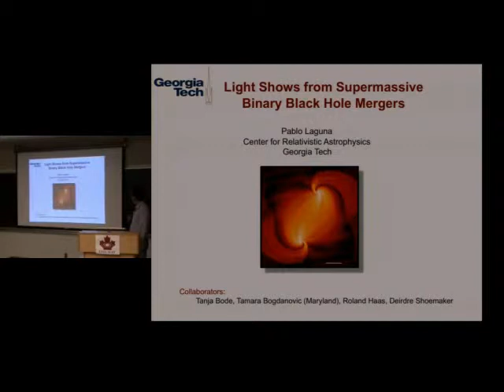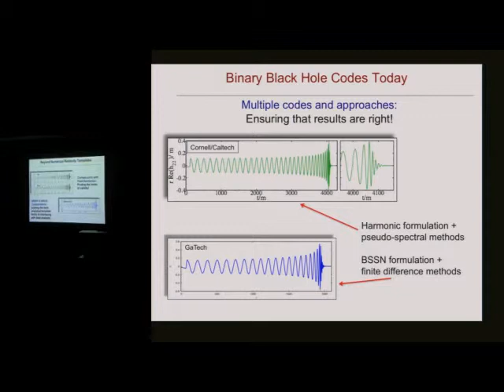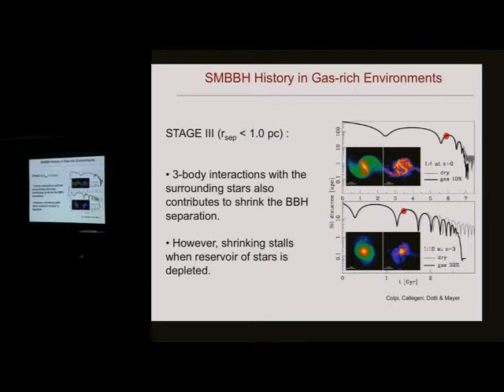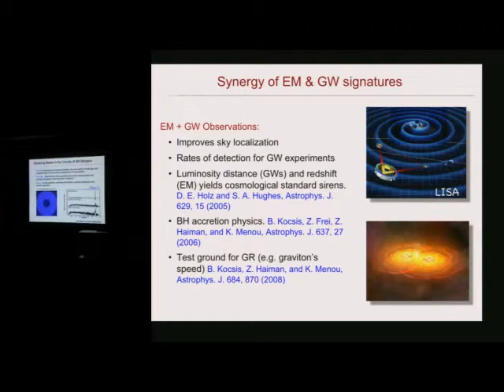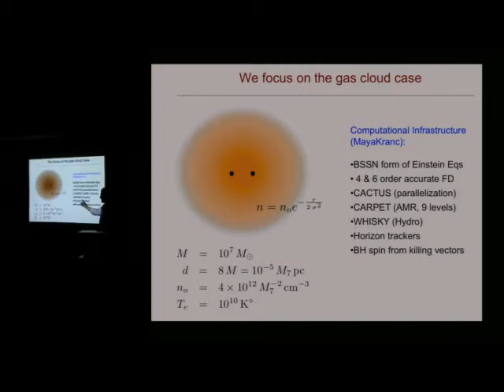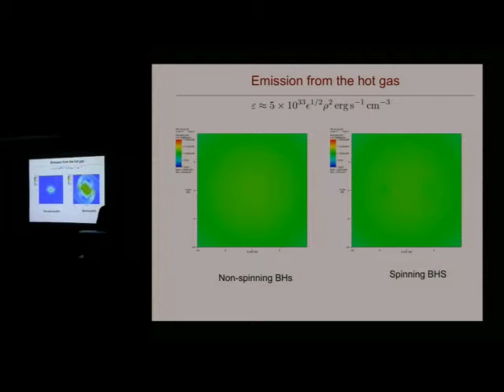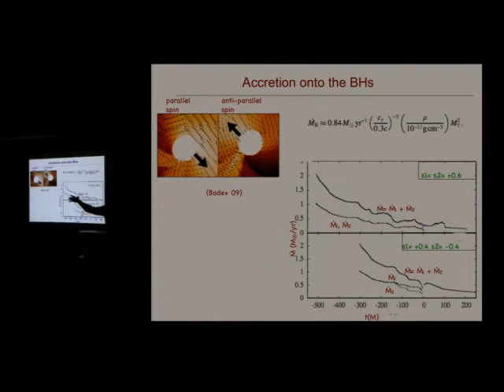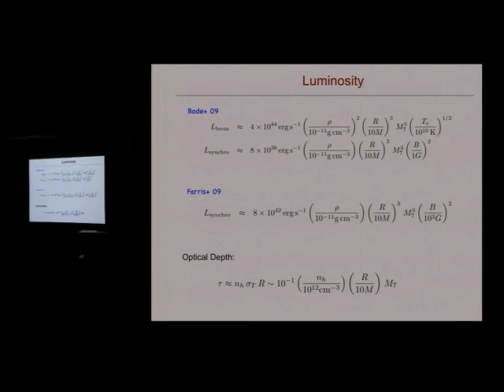CITA 234: Light Shows from Supermassive Binary Black Hole Mergers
Title: Light Shows from Supermassive Binary Black Hole Mergers
Speaker: Pablo Laguna
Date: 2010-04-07